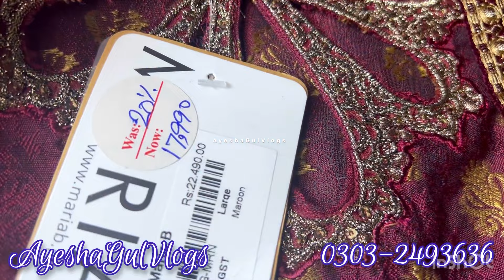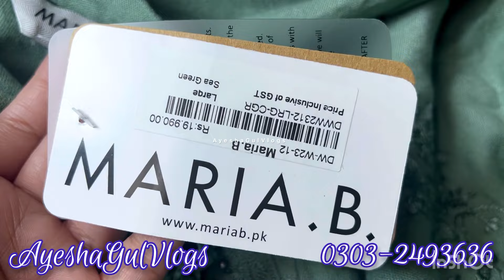Maria B. Sale Today | Hit codes